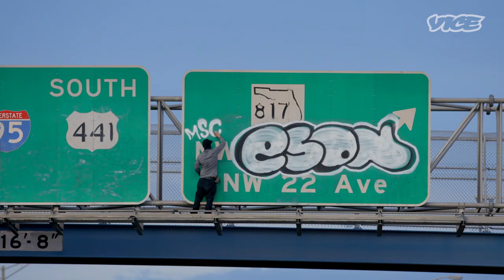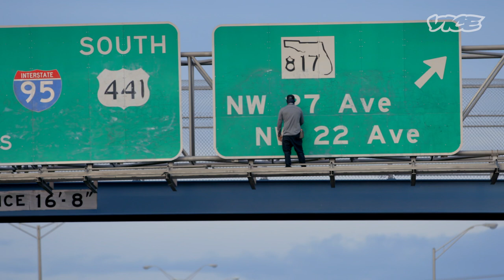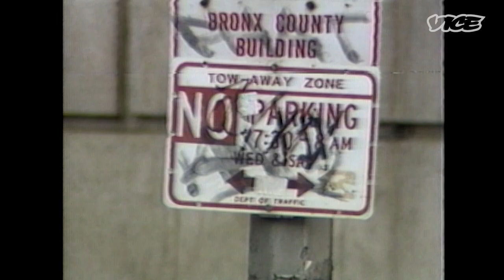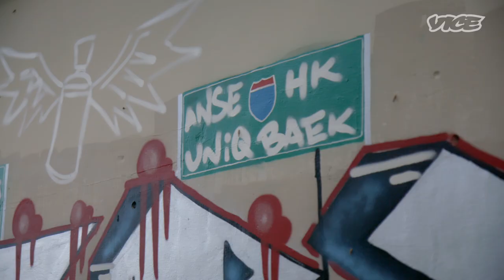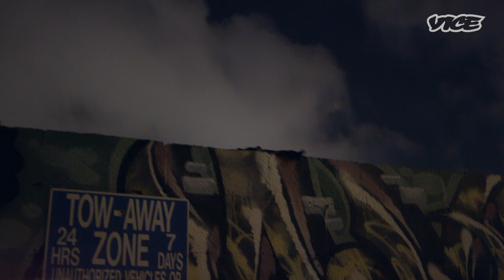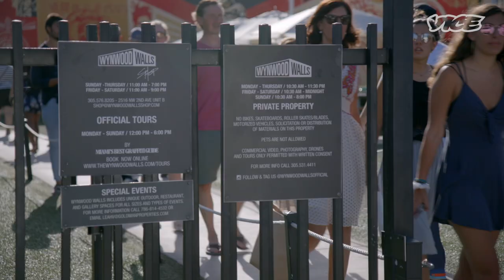VICE Meets the Graffiti Godfathers - Miami Style Gods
All across Miami, you’ll find countless tags done by MSG—the Miami Style Gods, a graffiti crew that’s been around since the early 90s. And two decades later, they’re still bombing as many walls, highway signs, bridges, billboards, and abandoned buildings as they can find.

VICE met up with members of the crew—who believe their trade is vandalism, not art—to find out why they’re so dedicated to a trade that makes no money and is often dangerous, from altercations with the cops to dangling over busy highways.